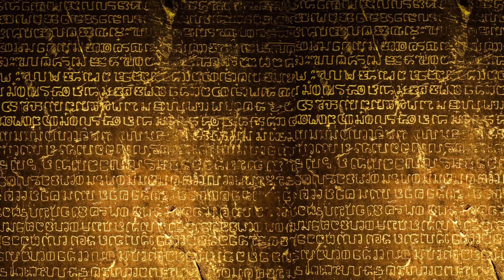กรกฎา แถมอีบุ๊กกว่า 12 รายการ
โปรวันอักษรไทย แถมอีบุ๊ก

1. กลุ่มงานวรรณกรรมน้ำเอก งานเขียนของนักเขียนระดับโลก ครูวัลภ์แกะเทคนิคให้ท้ายเล่ม

2. กลุ่มงานเขียนของครูวัลภ์

3. กลุ่มอีบุ๊กสอนเขียน ตั้งไข่, Show don't tell ระดับเซียน, ไทม์ไลน์ขั้นเทพ แถมตามโปร

ดูอีบุ๊กที่ร่วมรายการ 9 รายการ